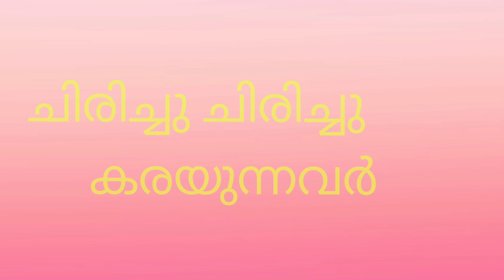ചിരികൾ പല തരം😂 |TYPES OF LAUGHTER |SHANUZZ WORLD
THIS WAS JUST FOR FUN!